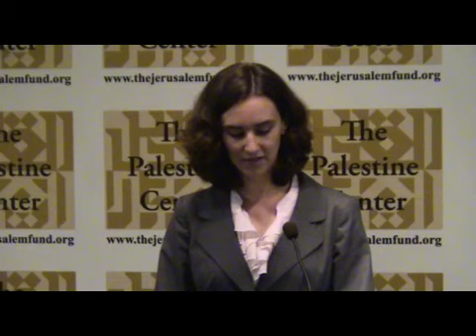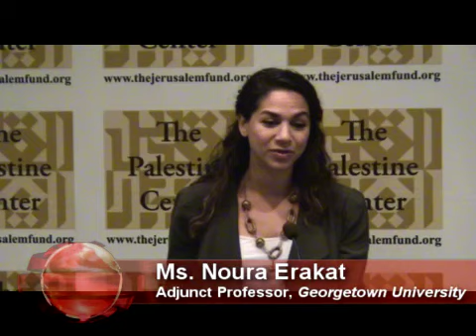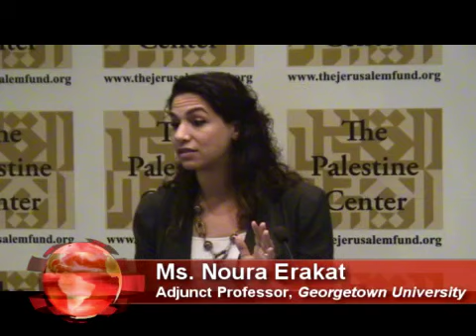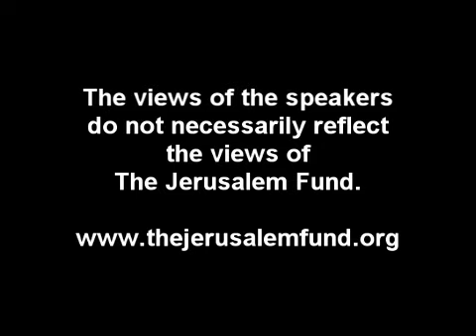Palestinian Politics: Representation and Accountability with Ms. Noura Erakat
This lecture examines the viability of the current Palestinian leadership and the legitimacy of the Palestinian Authority, with special attention to the Fateh-Hamas political schism and the significance surrounding the planned elections.